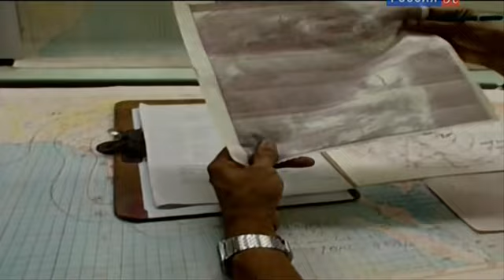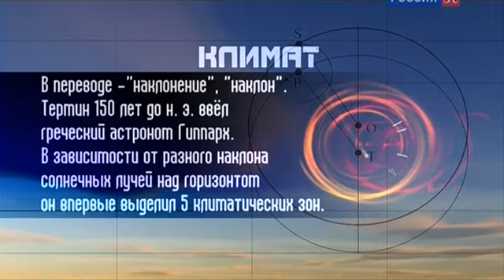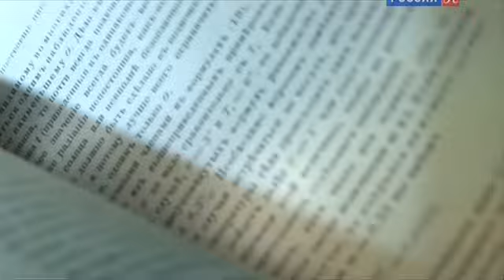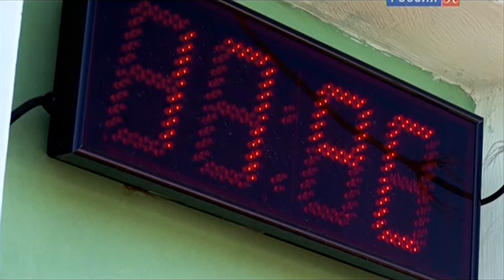Климат. Последний прогноз.